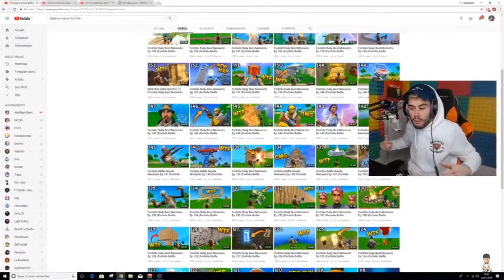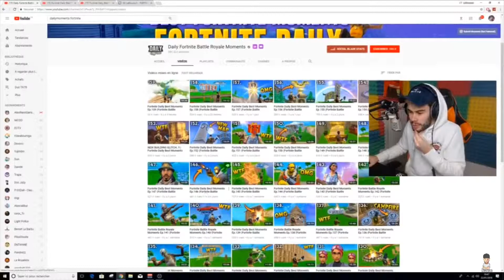3 meilleurs clips de LeBouseuh!